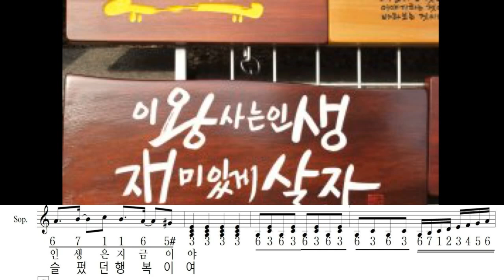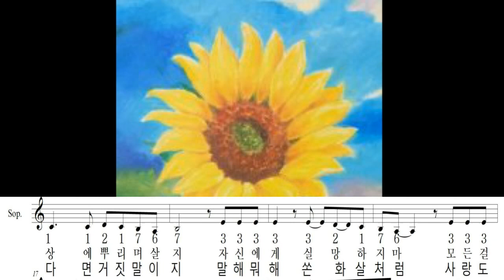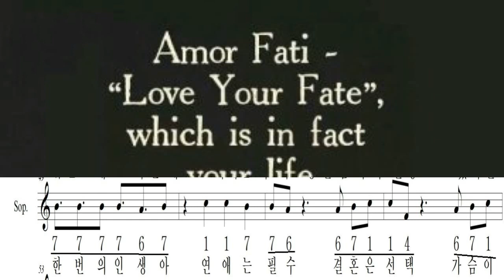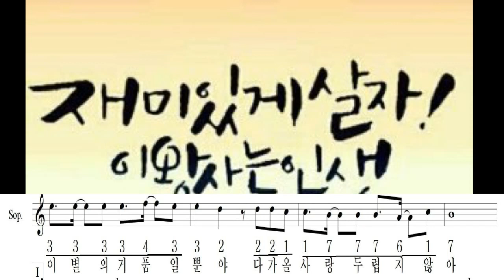[하모니카 연주] 아모르 파티